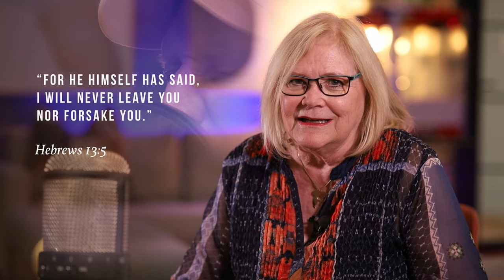Storie Agter Die Lied van God of Never Alone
With this project we aim to remind listeners of the words in Hebrews 13:5: "God has said, 'Never will I leave you; never will I forsake you.'”

104collective is the banner for creative projects by Radio Tygerberg 104FM.

Detail for the song and music video:
Videographer: Jahk van Heerden, Fullframefox production
Title: God of never alone
Artist: 104collective
Composer(s): Jattie de Beer, Lorrein Katzke
Who owns single: 104collective (Radio Tygerberg 104FM)
Publishers: Lorrein Katzke, Jattie de Beer
Producer: Jattie de Beer (Artistry Productions)

Needle time:
- Lead vocal: Jattie de Beer
- Guitars: Jattie de Beer, Jaun Hugo
- Programming: Jattie de Beer
- Keyboards: Jattie de Beer
- Backing Vocals: Marlie Katzke

Lyrics: God of never alone, 104collective feat. Jattie de Beer

Bright city lights, but my heart feels so low
I'm hurting so deep from a place I don’t know
Don’t have a cut, but the pain is so real
It’s an ache I didn’t know I could feel

I’m standing here facing demons alone
Trying to warm up this heart made of stone
Put on a smile and fake my okay
Get up and keep going on my way

Even though I’m not okay
I will teach my heart to say

You are the one God of never alone
You can bring life to this heart made of stone
You are the God who never lets go
You are the one God who’ll always be there
Lifting me out of darkest despair
You are the God of never let go
The one God of never alone

Bright city lights, I’m coming in from the cold
Letting go of all the lies I've been told
Might have some scars,
but the hurt has been healed
It's a joy I didn’t know I could feel

You're the God of never let go